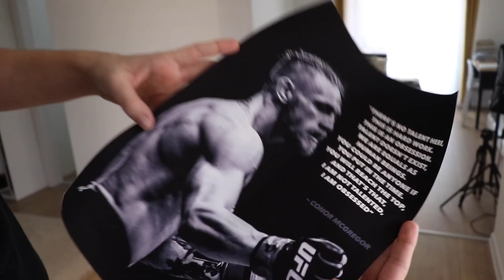Narodeniny a Youtube Plány VLOG | PauliBeauty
Trošku v oneskorení, ale predsa :)